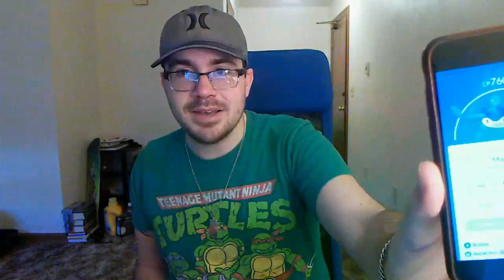Trump Voters - Take Responsibility and Take Action